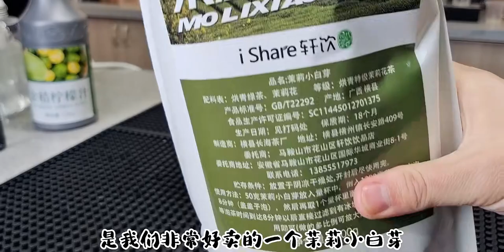芒果味道的沙冰“霸气芒芒水果冰”卖的好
bygone bumps,水果茶,芒果,美食,饮品制作,水果茶学习,沙冰,饮品技术